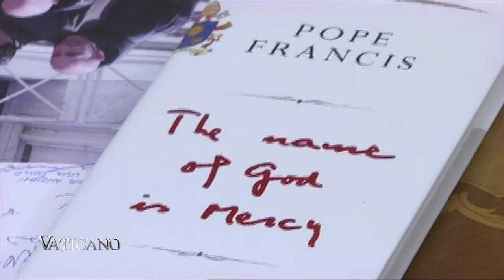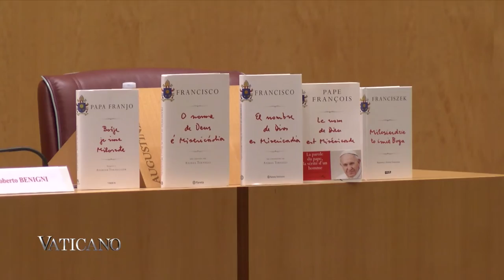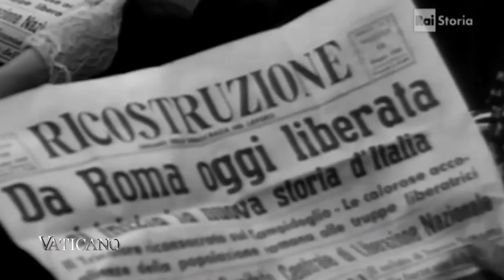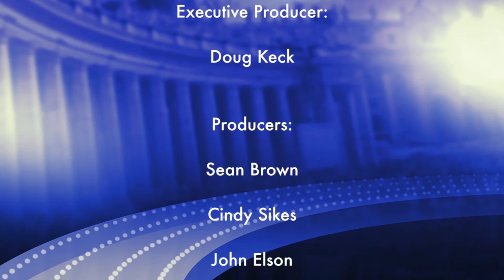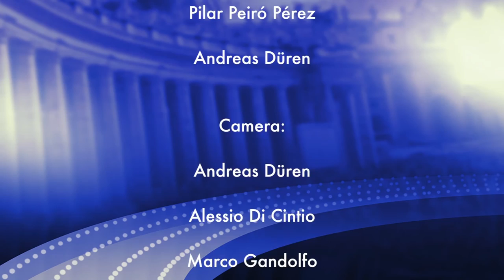Vaticano 231 - Mexico prepares for Pope Francis - 2016-01-31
On this week's Vaticano:

Pope Francis pays a visit to the Jewish community at the Synagogue of Rome.
A new book-length interview with the Pope is published.
We get a sneak peak of the Pope’s upcoming trip to Mexico.
This plus a new film about the truth of Pope Pius XII.